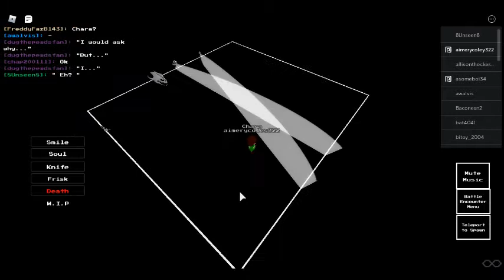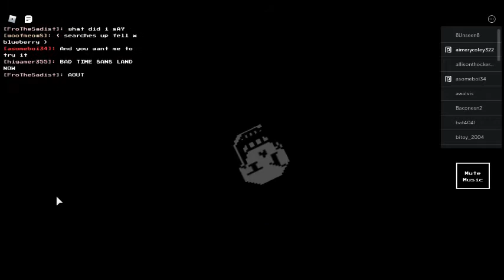This might be the best Undertale Rp ever (roblox The Underground Rp)